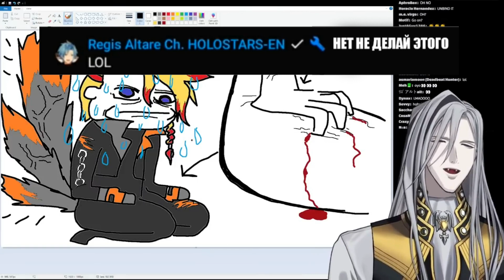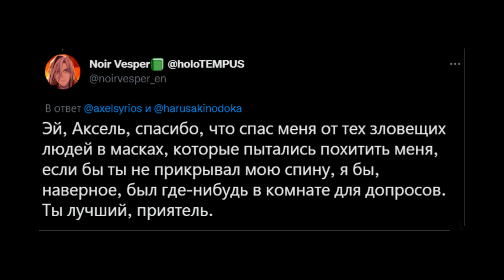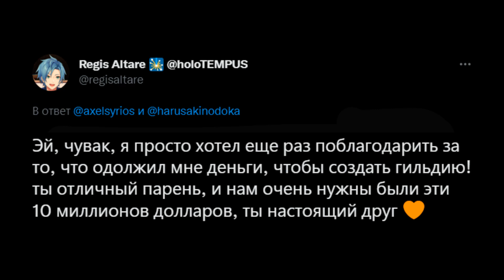【RUS SUB】История, как Братаны помогли другу с вайфу【Holostars EN】